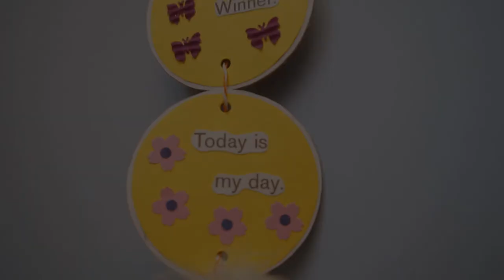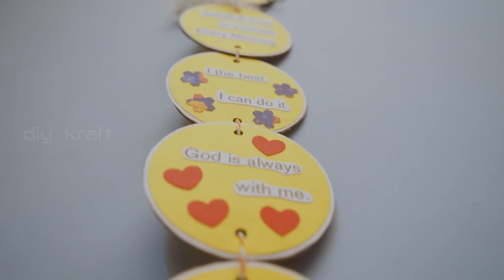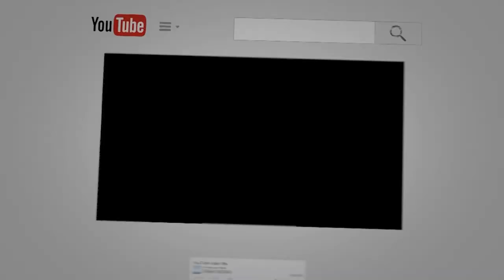HANDMADE WALL HANGING| CARDBOARD CRAFT| WELCOME PLANK | DIY Home Décor || Best Out of Waste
APJ Abdul kalam proverbs wall hanging simple make at home get Positive vibes

In Diy kraft you can watch out different gift which can be gifted to your friends or relatives to make them happy in my channel subscribed 🔔 bell, share, like and comment for my more updates...😊😊 thanks for watching my dear all friends Please keep supporting my channel❤️❤️❤️